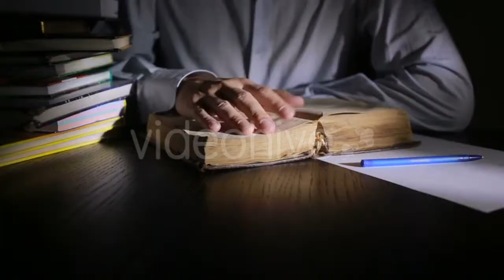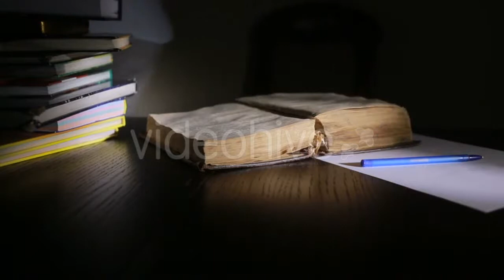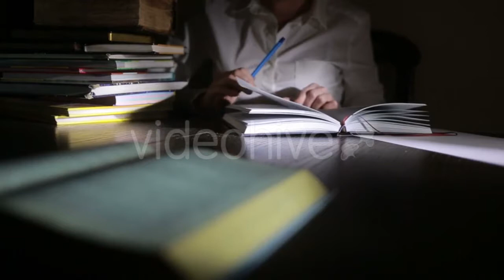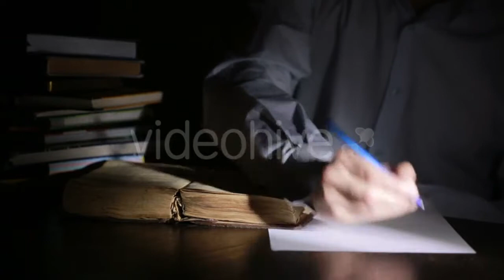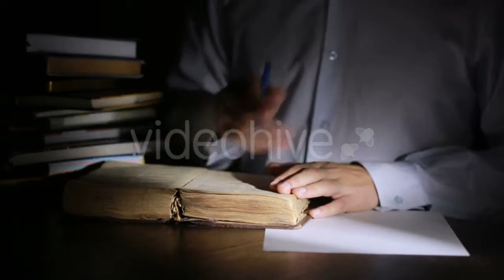Aerial Circling Around Monk Statue In Thai - (religious) Stock Footage | Mega Pack +40 items